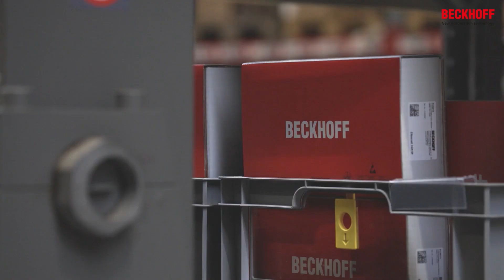Current and future developments at Beckhoff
We're taking you to East Westphalia-Lippe, more precisely to Verl, where Beckhoff Automation is headquartered. In this video, Frederike Beckhoff presents the current developments at Beckhoff and describes the company's journey from its humble beginnings in a garage in the heart of Verl to its current production sites.